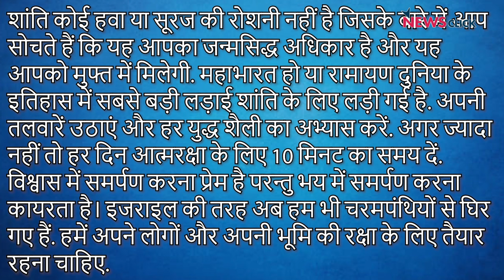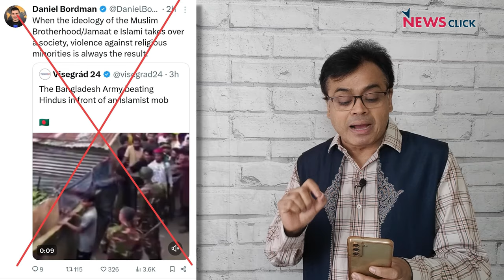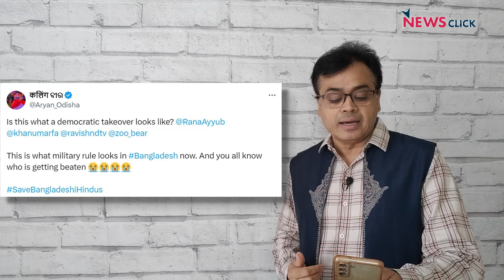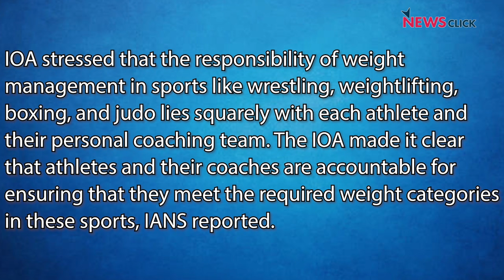Bangladesh के बहाने India में अराजकता? Vinesh का साथ क्यों छोड़ा ओलिंपिक संघ ने? | Abhisar Sharma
NewsChakra के इस एपिसोड में वरिष्ठ पत्रकार Abhisar Sharma चर्चा कर रहे हैं Bangladesh में अल्पसंख्यकों पर हो रहे हमलों के बहाने India में सांप्रदायिक तनाव बनाने की कोशिशों पर। साथ ही वे चर्चा कर रहे हैं Vinesh Phogat के प्रकरण में Indian Olympic Association (IOA) द्वारा उन्हें अकेले छोड़ दिए जाने पर।